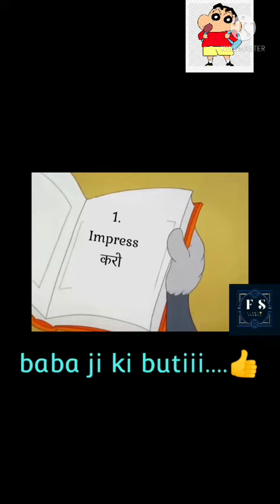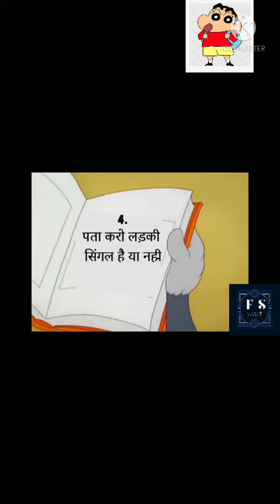rose day par asaa hota ha 😂🤣funnyvideos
whaa kya seen ha 😂😂 rose day ka